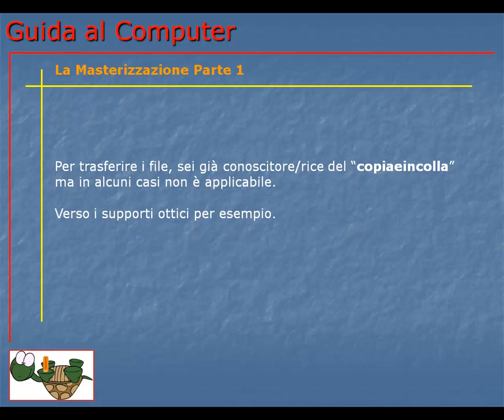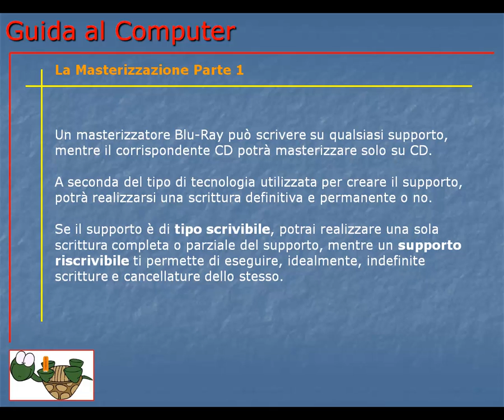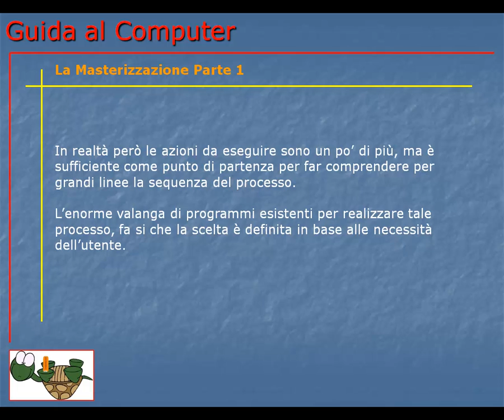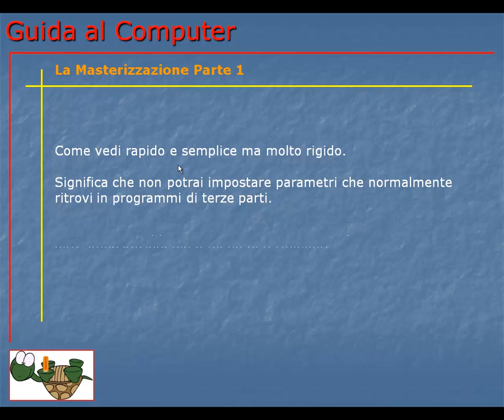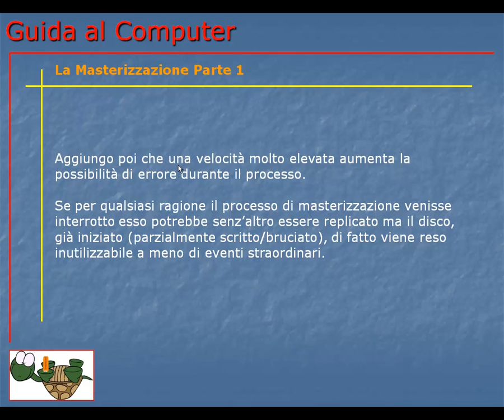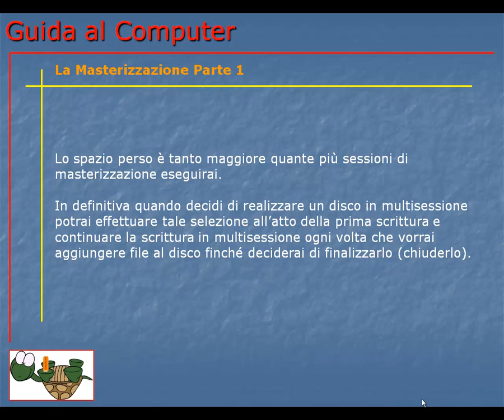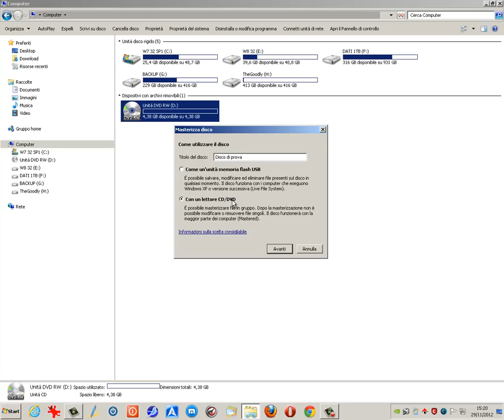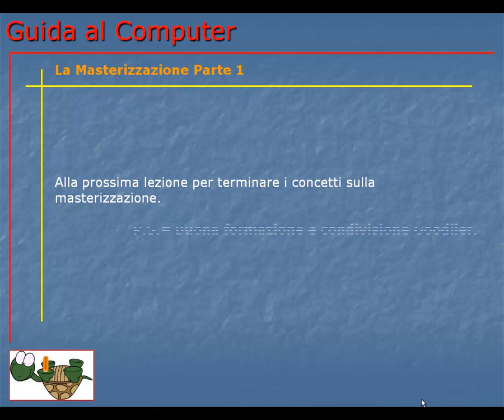Guida al Computer - Lezione 77 - La Masterizzazione Parte 1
Cos'è la masterizzazione e come eseguirla con il programma integrato in Windows.